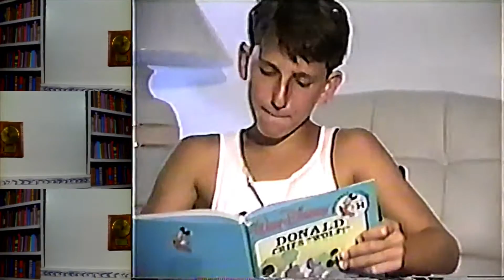Green Jellÿ - Three Little Pigs | Music Video Parody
A music video made by kids with VHS tape  in the 90's; a parody of the 3 Little Pigs by Green Jelly.